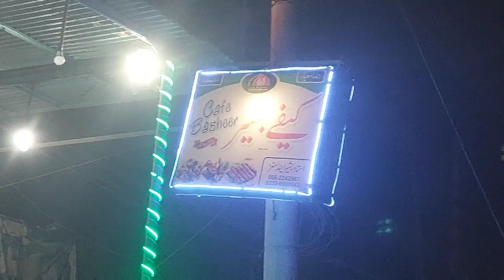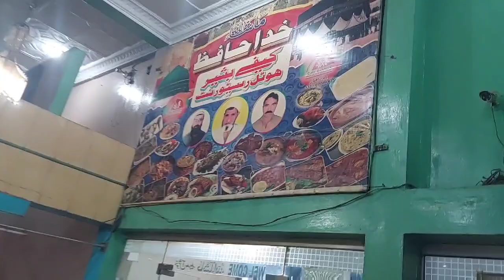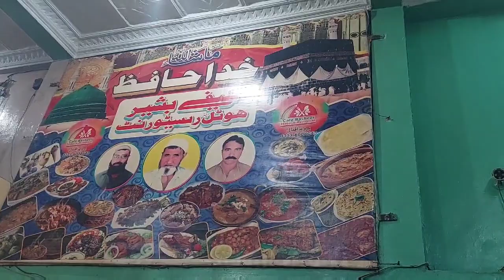Kot Addu Street food || Famous Beaf steam chaanp || کیفے بشیر کوٹ ادو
Famous Kot Addu street food
Kafe Bashir